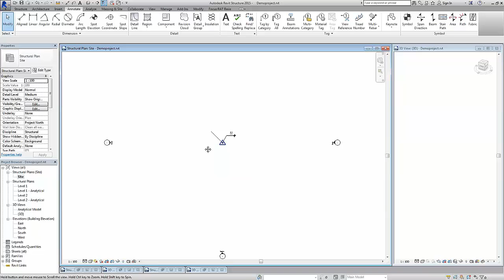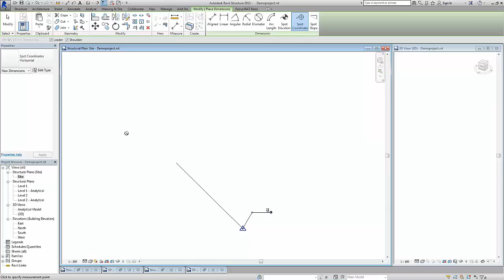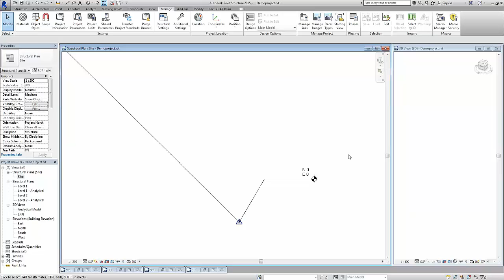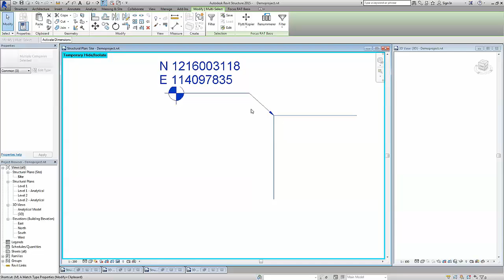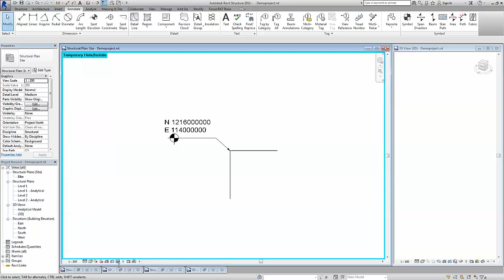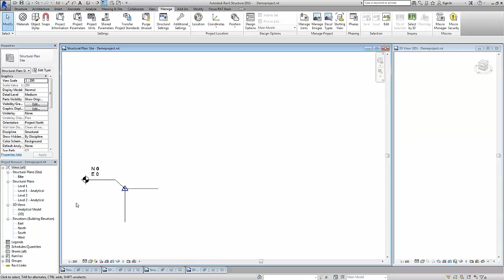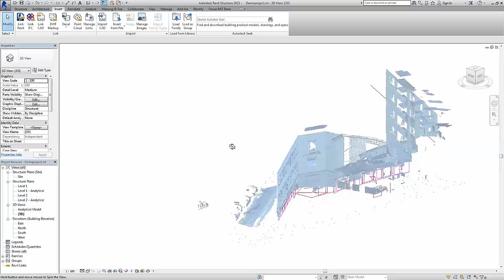Revit training: Pointcloud and coordinate system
There are several ways of dooing this, and it is up to you to find your best way. The video gives an introduction of the consepts:
-importing a DWG that has world coordinates
-setting up two coordinate system (one with real world coordinates and one internal)
-importing pointcloud that has the same 0 point as the internal coordinate system